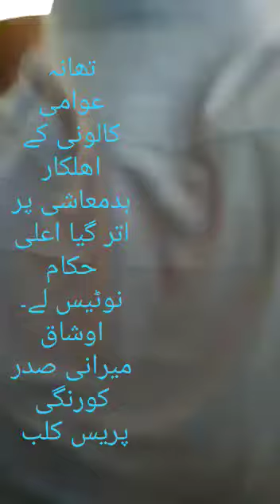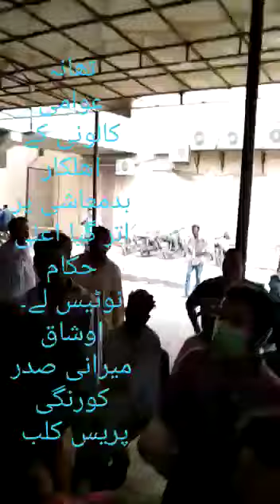Police Gardi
Police Police Police. Police Department is the most corrupt department of Pakistan. Raise you voice against this corrupt system of police.